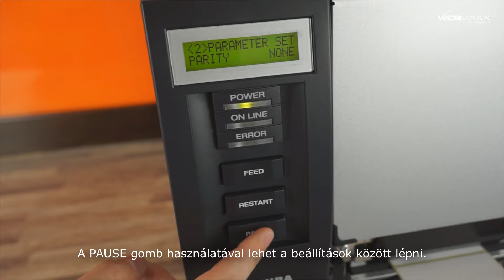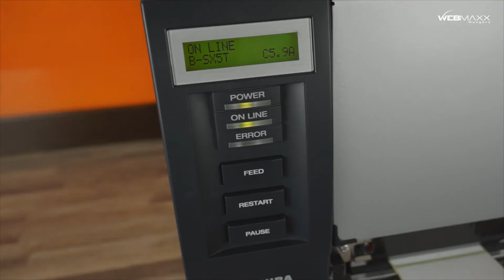Toshiba TEC B-SX5T - Visszacsévélő beüzemelése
Videónkban bemutatjuk a Toshiba TEC B-SX5T típusú nyomtató visszacsévélő beüzemelését és beállítását.